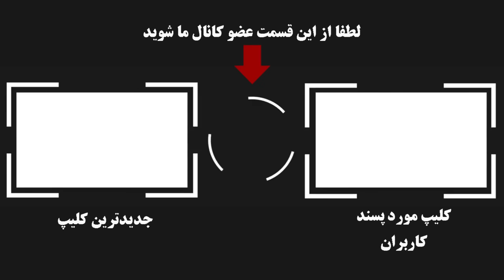صحبت های تلخ ودردناک نسرین مقانلو در سالگرد پسر ناکامش ! هیچی دیگه مثل قبل نمیشه چون ...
نسرین مقانلو بازیگر مشهور و مردمی ایرانی که دریکسال گذشته روزهای تلخ و دردناکی رو سپری کرده حالا در مراسم نکوداشت و سالگرد پسر جوانش ارشیا خلیلیان حرفهای تلخی زد و با بغض گفت ...